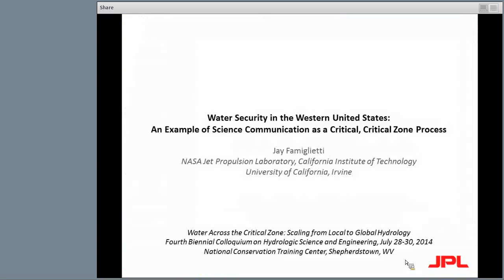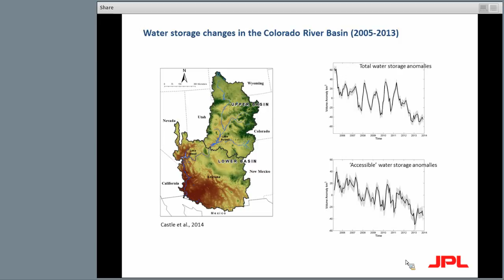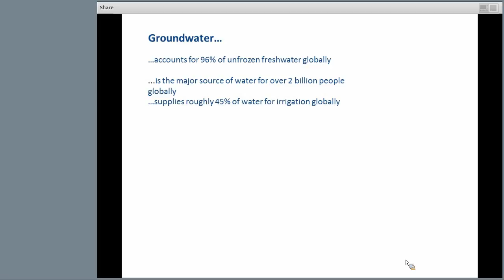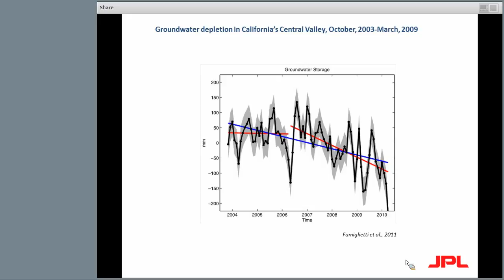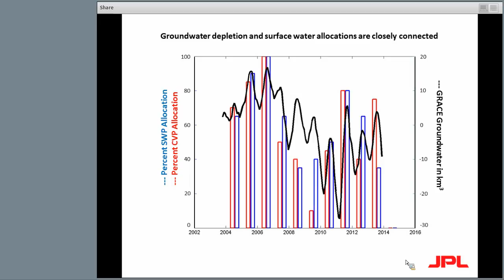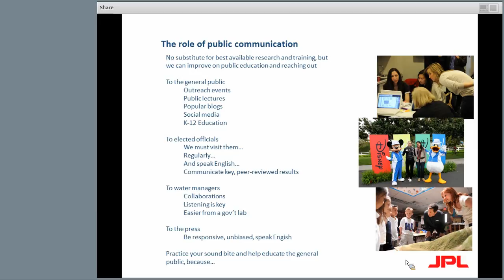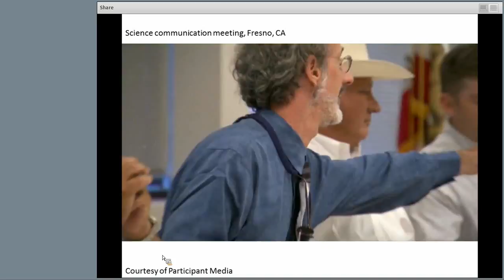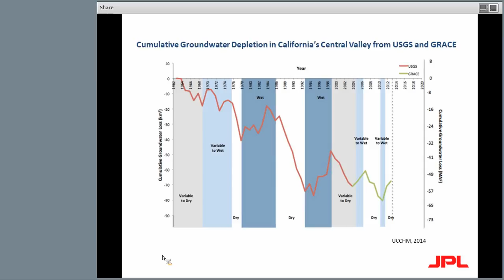2014: Water Security in the Western United States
2014 CUAHSI Biennial Colloquia
"Water Security in the Western United States: An Example of Science Communication as a Critical, Critical Zone Process"
Jay Famiglietti, University of California Irvine and NASA JPL